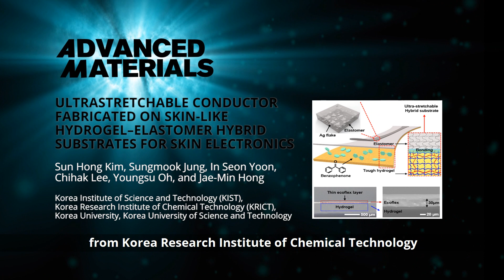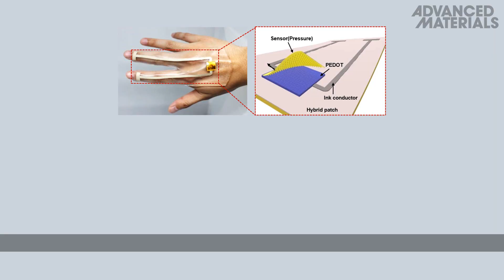Ultrastretchable Conductor on Skin-Like Hydrogel–Elastomer Hybrid Substrates for Skin Electronics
Printable and highly stretchable conductors are realized by transferring printed Ag ink onto stretchable substrates comprising Ecoflex and tough hydrogel layers. The elastic modulus of the produced hybrid film is close to that of the hydrogel layer, since the thickness of Ecoflex coated on hydrogel is very small. The fabricated conductor on hybrid film is stretched up to 1780% strain.

This is reported by Sun Hong Kim, Sungmook Jung, In Seon Yoon, Chihak Lee, Youngsu Oh,

To learn more, please visit the Advanced Materials homepage.